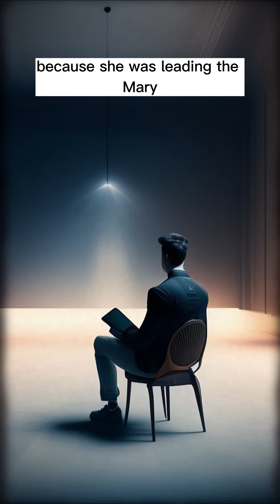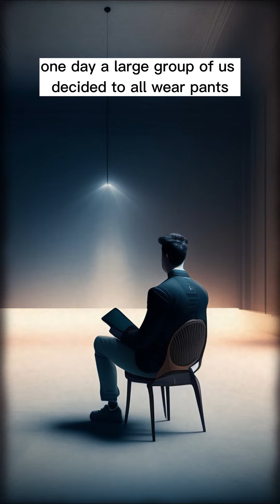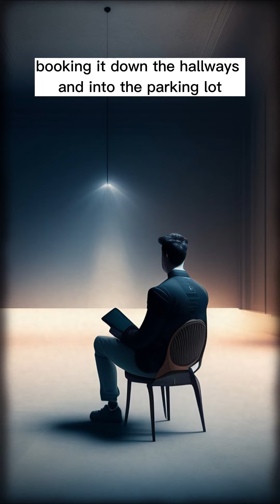What's Your Best "They Can't Send Us ALL TO DETENTION" Story?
podcast reddit, reddit storytime reddit top posts r/confession r/entitledparents r/tifu r/prorevenge r/maliciouscompliance r/choosingbeggers r/entitledpeople r/IDOWorkHereLady r/Idontworkherelady r/personalfinance r